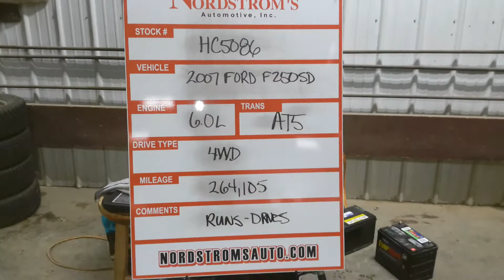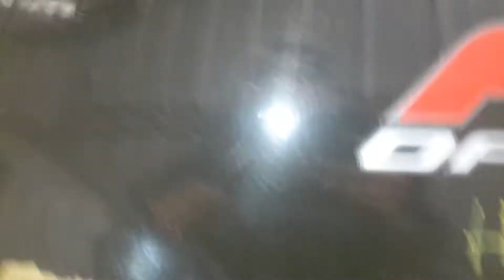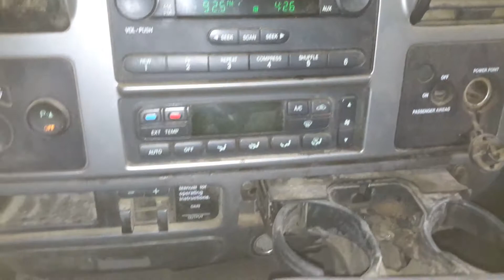Parts For 2007 Ford F250 SD HC5086